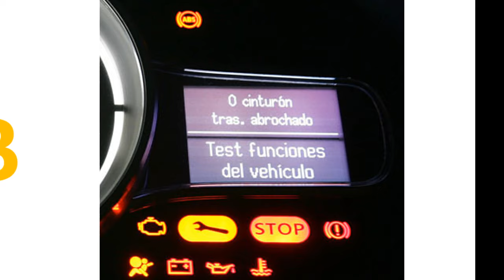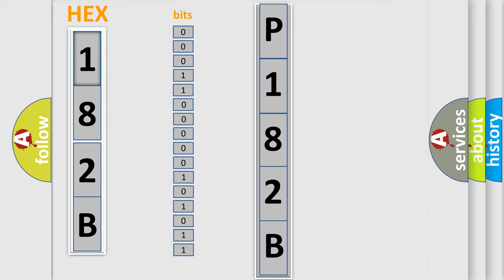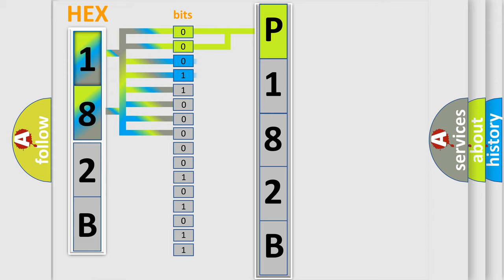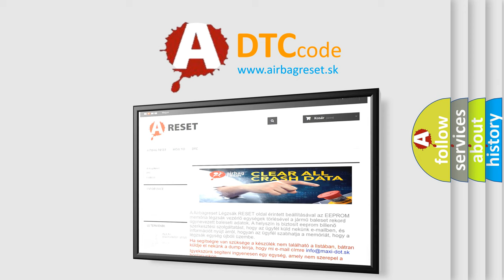DTC GMC P182B Short Explanation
Contents:
0:21 Basic DTC analysis according to OBD2 protocol standard.
1:48 Insight into programming
2:58 A diagnostically understandable description of the Diagnostic Trouble Code
3:05 Basic error definition

Make:
GMC
Code:
P182B
Definition:
Invalid Data Received From Vehicle Stability Assist (VSA) Modulator-Control Unit
Cause:
Check Vehicle Stability Assist (VSA) system for faults